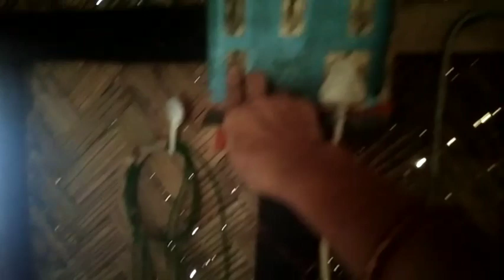রান্না না করে ও ভাল 👍 ডিনার করলাম।